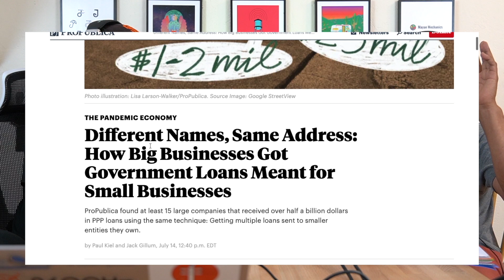Did The Emergency PPP Funds End Up In The Right Hands? | WTP Clips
Taken from episode #15, Nick and talk about the distribution of the emergency disaster funds intended for small businesses. Although it certainly helped many small businesses, large businesses took advantage of the improper management of the funds and soaked up much of the funds themselves.

The Water Tower Podcast (WTP) is created by Jay and Nick who grew up together in a small agricultural town in the heart of California’s Central Valley. The town of Lindsay was home until they parted ways, heading in different directions in the world, until recently, where they were reunited in Sacramento and discovered their passion for talking about almost anything; religion, race, politics, sports, and even aliens...why not. Nick and Jay talk culture, taboo, hot button issues, Sactown, business, tech, the future and a whole lot of Lindsay California.

Music Used In This Video! Toe Jam by Diamond Ortiz